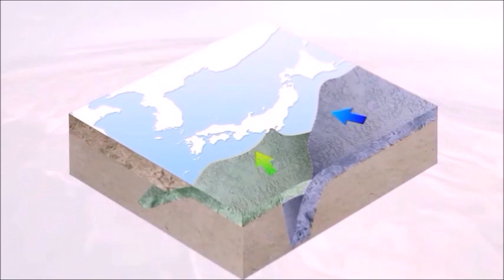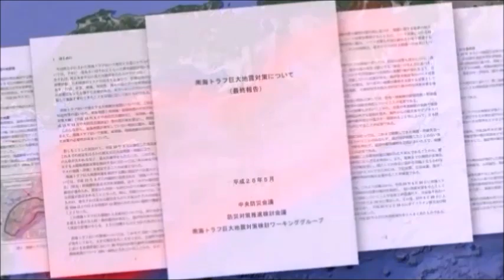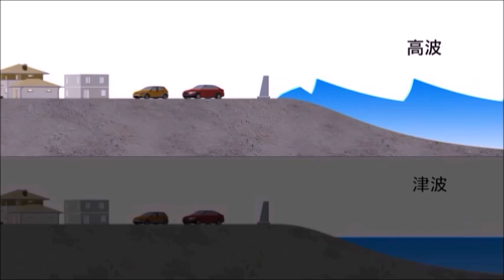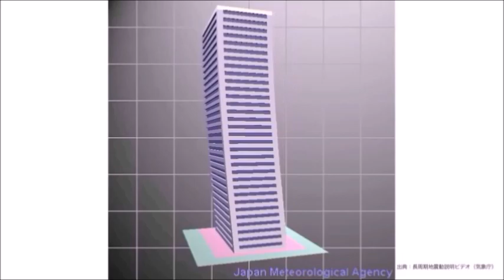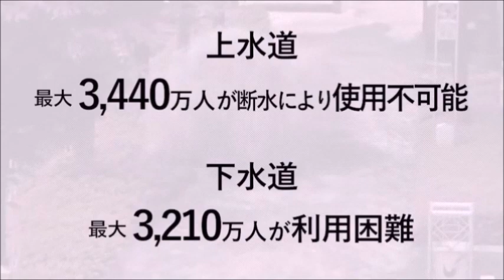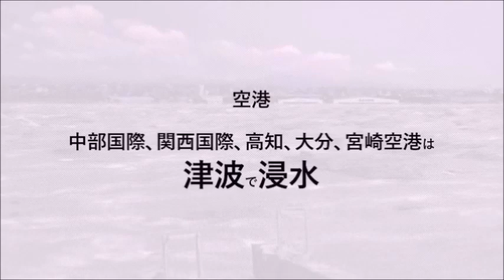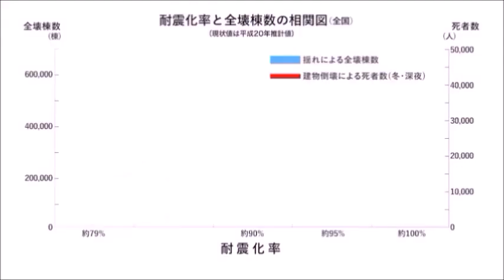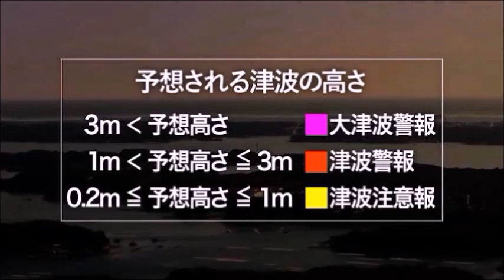コロナと同時発生したら日本終わり【南海トラフ巨大地震】内閣府が公開した衝撃のシミュレーションCG「そのとき何が起こるのか？」東日本大震災と東北大津波を超える可能性。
修正版　東日本大震災と東北大津波を超える可能性。